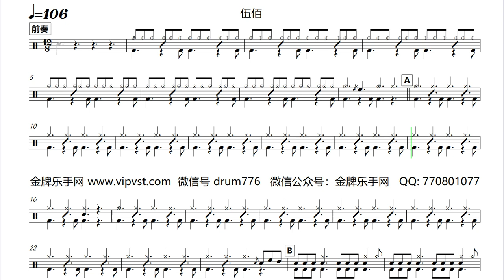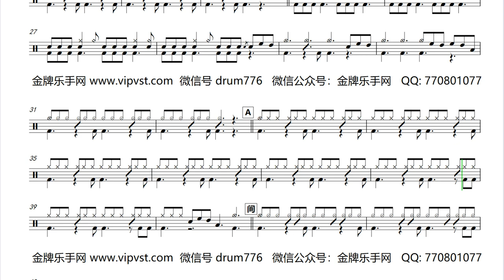【金牌乐手】360.伍佰 - 浪人情歌 鼓谱 动态鼓谱 drum score